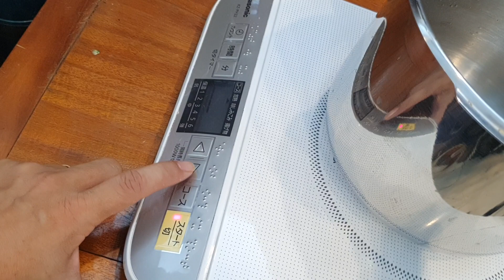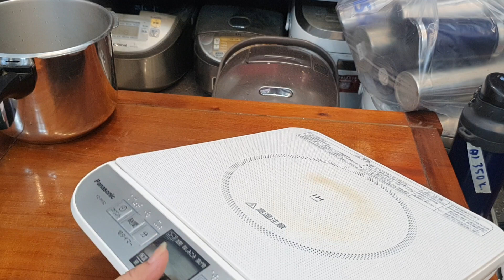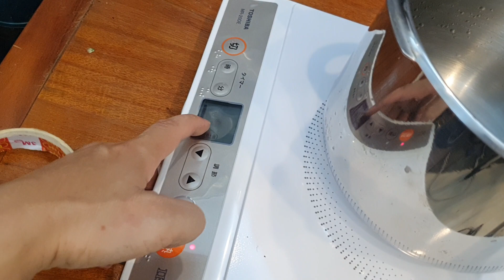Lên 5 bếp từ cho bác khách. hàng nội địa nhật điện 100v. lh 0966594581